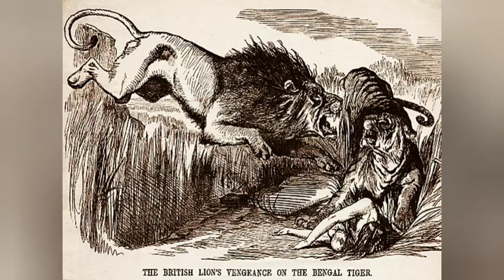బాల కథలు(సింహం - వజ్రం)వి.పవన్ కుమార్.సీతమ్మపేట , ముద్దాడ స్ట్రీట్ ,విశాఖపట్నం